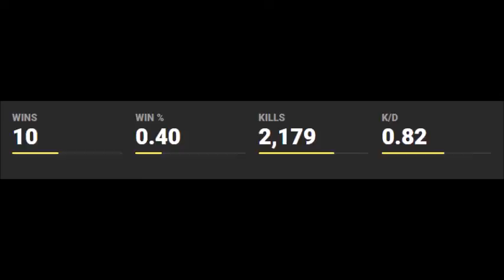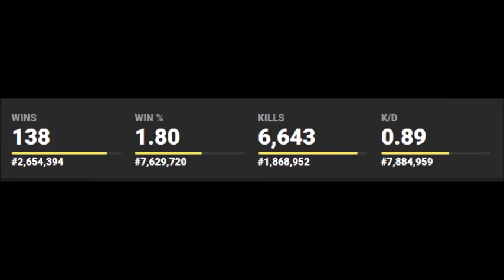Exposing Gamers/Players Stats in Fortnite Battle Royale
Hope you enjoy today's video be sure to SMASH that like button, CLICK the subscribe button if your new to the channel and HIT the notification bell to join the notification squad.

(Sorry about the bad quality and the freezing)